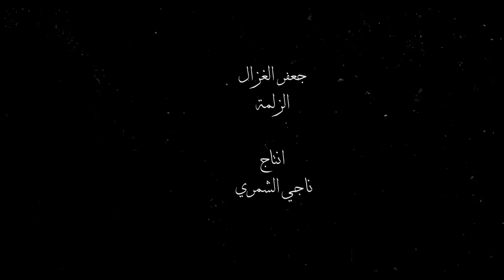قريبا - جعفرالغزال - الزلمة 2019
قريبا - جعفر الغزال - الزلمة 2019